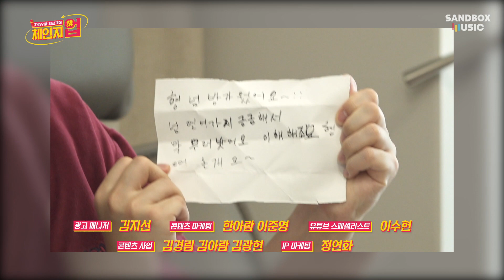잃어버린 동생을 찾았습니다😂ㅣ[체인지업(業)] 도티&강남 EP.01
00:00 좌충우돌 직업체험 '체인지업(業)' EP.01

00:15 다른 사람 관찰하러 가기

00:23 잃어버린 동생을 찾았습니다😂